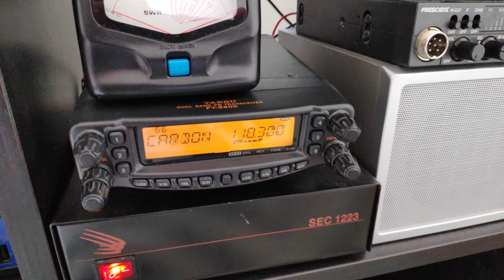AN225 (ADB3354) Mriya - Radio traffic @ Warsaw "Goodbye Message"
Conversation:
Tower:
ANTONOV 0350 Foxtrot, It's been a pleasure having you here in Warsaw and the compliments for  yesterday's amazing roundabout (Applause). Now wind 270 1.2 Knots maximum 1.8etc.
Airport contact 128 decimal 805 , take care guys, bye bye.
AN225:
 "Confirming given information"+ Dziekuje bardzo do widzenia.